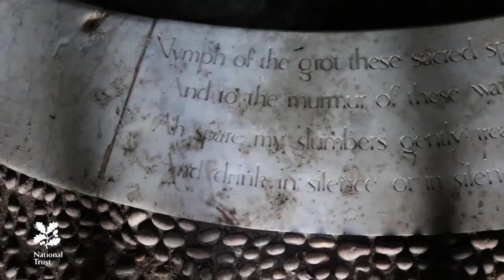Stourhead: National Trust- Promotional Video